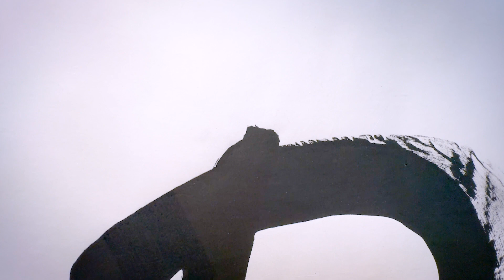【書】佐藤達也「カリノアラワレ」/Hideharu Fukasaku Gallery Yokohama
カリノアラワレ

窓ガラスが微かに揺れる。
雲が流れる。
風だ。
それ以外のなにかが動くことによって現れる。
そのもののではなく、カリノアラワレとして。
「風」は文字のかたちとして強く刻まれた。意味が強く生まれた。「かぜ」と読める。
カリノアラワレがかたちとして定着してしまった。

「感覚とか感情ならば、うすれることはあっても混同することはないのだが、
言葉や文字の記憶は正確なかわりに、どうかすると、とんでもない別の物に化けていることがある。」
中島敦「虎狩」（1934）

空海の「風」を臨書する。よく似ている。しかし彼の皮膚に触れる風は、結局冷たかったのか。
私はカリノアラワレに集中して、筆を執る。

佐藤達也

Hideharu Fukasaku Gallery Yokohamaでは2024年2月5日（月）より佐藤達也「カリノアラワレ」展を開催。佐藤は古代の文字の造形を参考に作品を制作。題材の文字の意味を遠ざけ、中島敦の「虎狩」にある「感覚とか感情」の濃淡＝カリノアラワレを意識。墨の色に執拗に追究し、黒や彩色の書線が文字以外の意味を含む理想を追求している。

【作家略歴】
佐藤達也 SATO Tatsuya
書家。1990年栃木県生まれ。東京学芸大学教育学部書道専攻卒業。
平成生まれの書家コレクティブ「僕らの書展」主催(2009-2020)し国内外の展示や執筆をおこなう。
個展4回。
現在は栃木県内の高等学校で講師を勤めつつ、無所属で活動。
2014年公益信託國井誠海書奨励基金（第16回誠海賞）受賞。

展示名称：佐藤達也「カリノアラワレ」
会　　期：2024年 2月5日(月)〜2月22日(木)